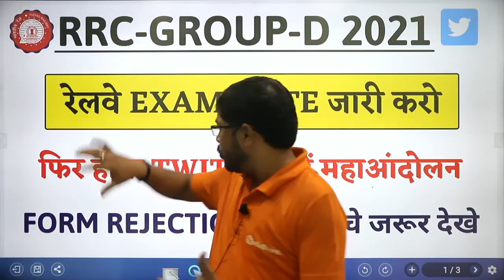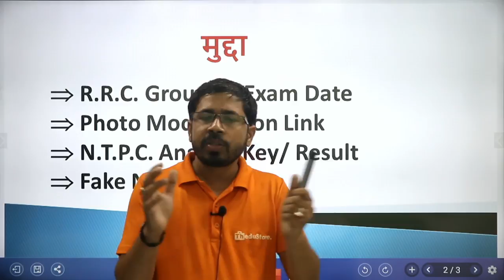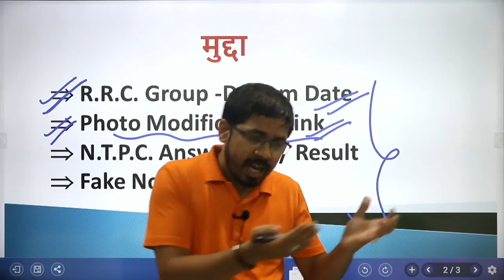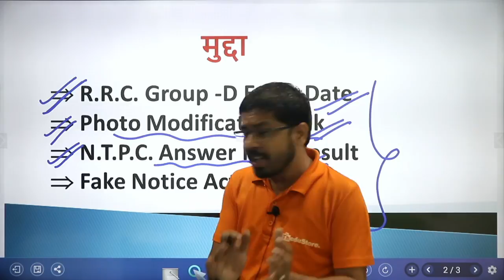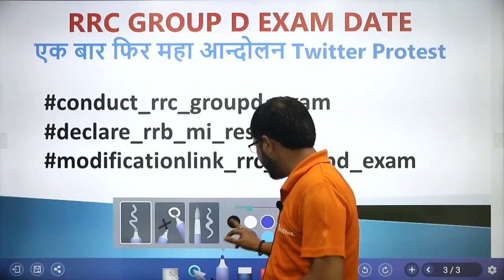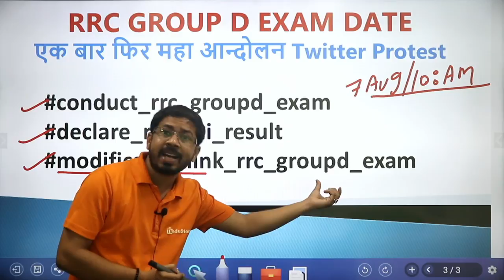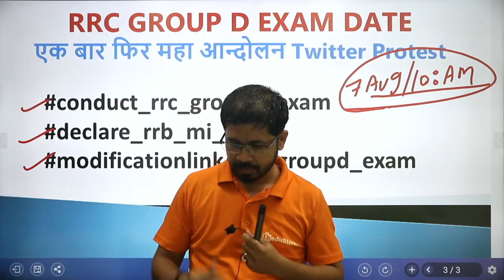फिर होगा एक महा आंदोलन || रेलवे Exam Date जारी करो